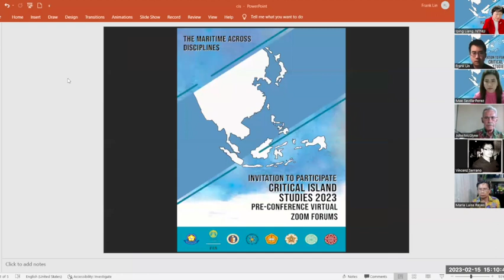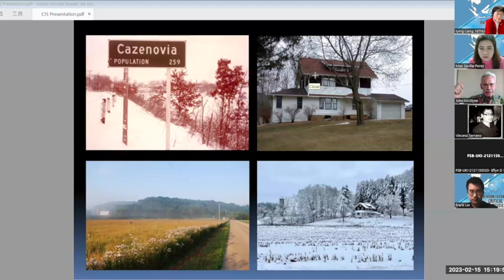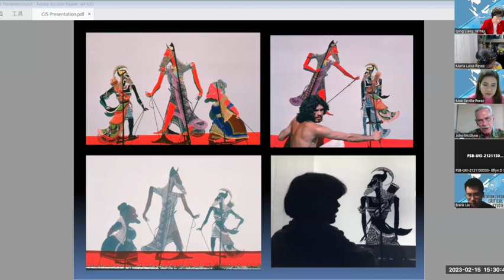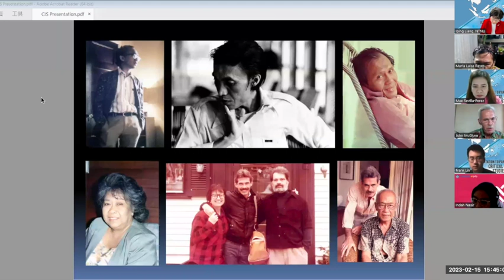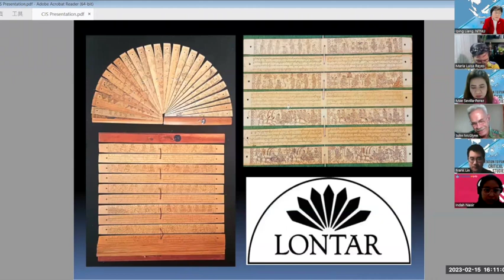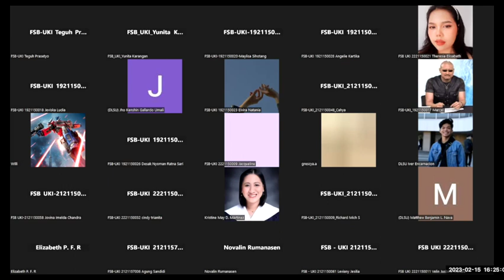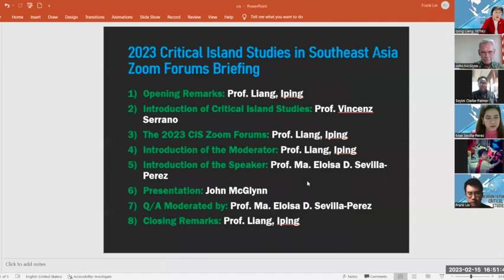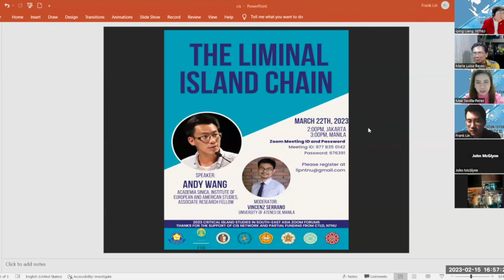2023 CIS_The Translation and Promotion of Indonesian Literature by John Mcglynn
The Translation and Promotion of Indonesian Literature: The Lontar Foundation
Speaker: Mr. John McGlynn, The Lontar Foundation
Moderator: Prof. Mae Sevilla-Perez, UST
Critical Island Studies in South-East Asia Zoom Forums